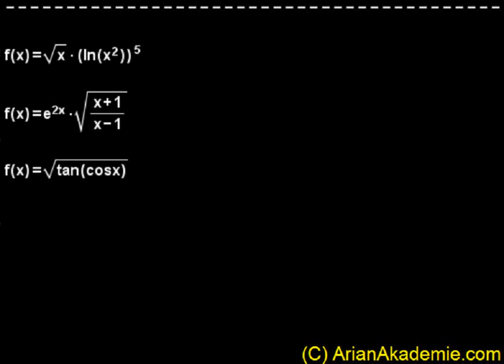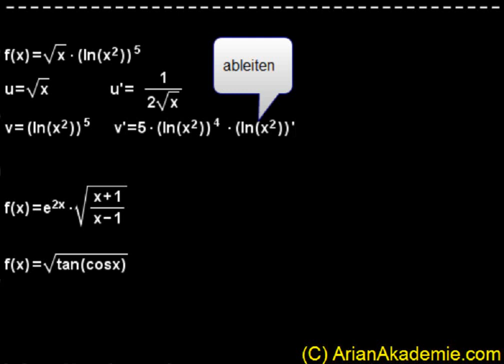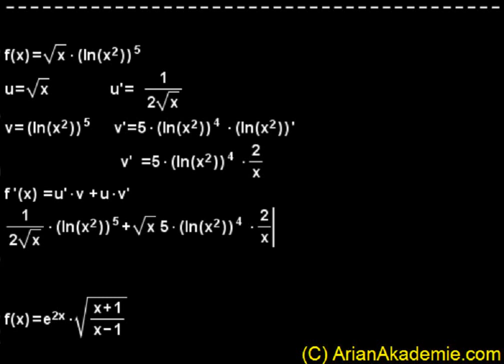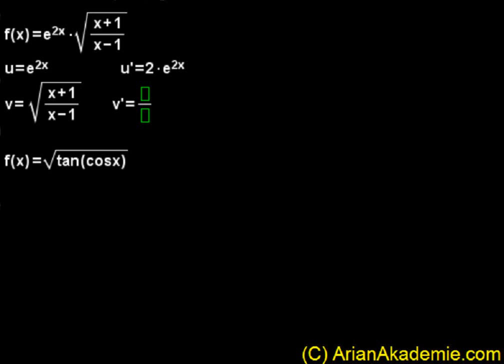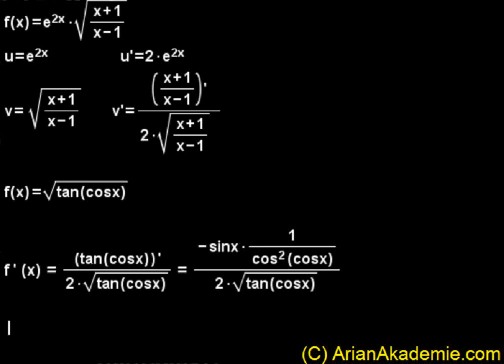Ableitungsregeln - Video 11 (Wurzel, tan, log)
Verbindung von Ableitungsregeln